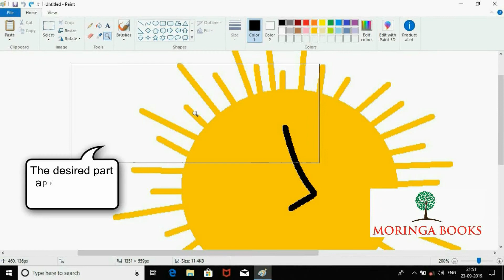MS Paint - How to Use Magnifier Tool in MS Paint in Windows 10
Learning Magnifier Tool in MS Paint in Windows 10 (Step by Step Learning)
For Class/Grade - 2